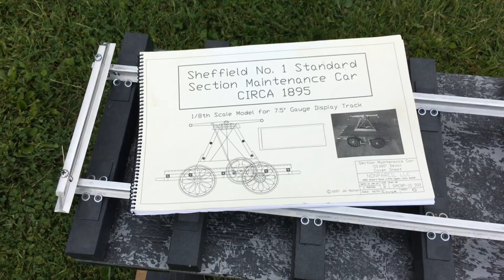2019 Ohio Ramble - 2019 Ohio Ramble - The Northeastern Ohio Live Steamers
At the end of August and the beginning September of 2019, 5 Ohio miniature railway tracks took turns hosting fellow miniature train enthusiasts.  They were The Mill Creek Railroad, The Blueberry Railroad, The Erie Metro Railroad, The Lake Shore Live Steamers and The Northeastern Ohio Live Steamers.  This video depicts my visit to The Northeastern Ohio Live Steamers, on the 6th of September.